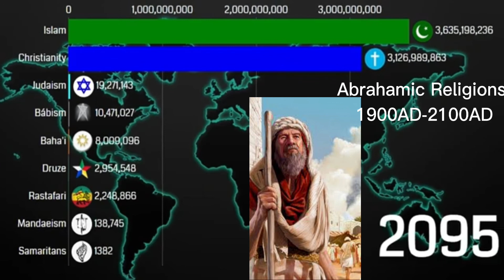Abrahamic Religions Population Growth 1900AD-2100AD